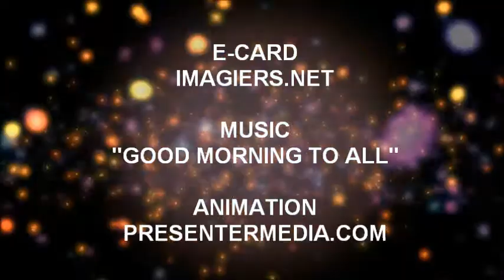ALLES GUTE ZUM GEBURTSTAG ANUNCIATA